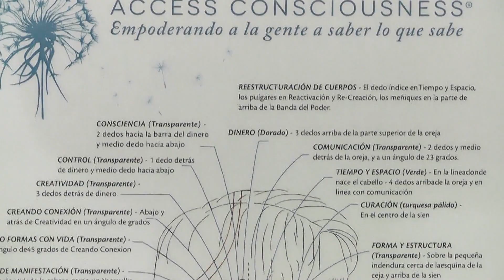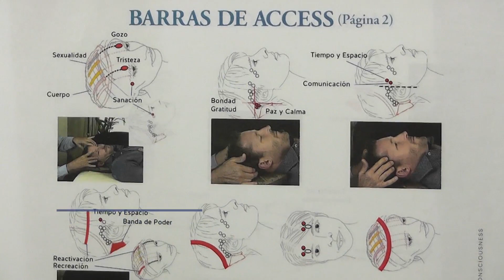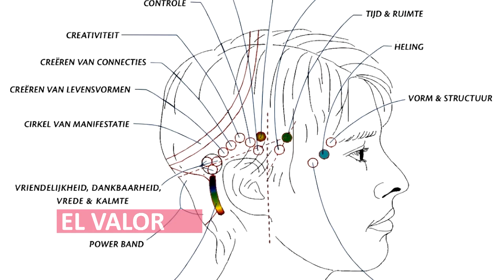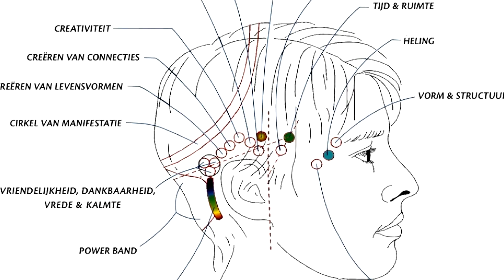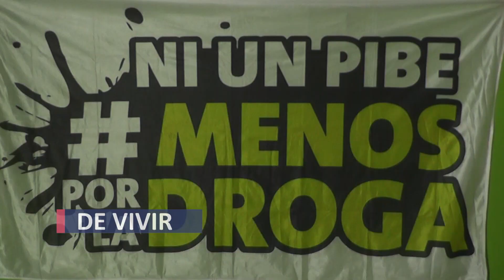El Valor de Vivir 18 Julio 2018 internet